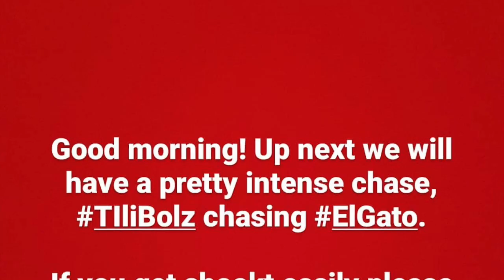SOLENN AND NICO BABY TILI IN THE HOUSE